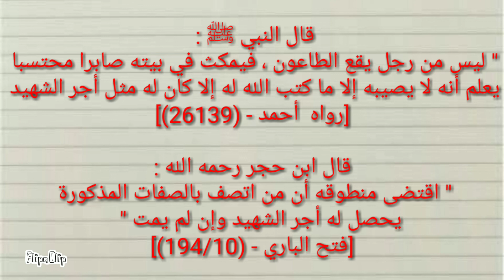فيلم عن كورونا سوف يشعرك بالراحة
طبيب فرنسي يؤكد تم ايجاد علاج كورون
اطبيب فرنسي يؤكد فعالية عقار "هيدروكسي كلوروكوين" في شفاء المصابين ب

الطبيب الفرنسي: شفاء المصابين بكورونا بعد علاجهم لستة أيام بعقاري "كلوروكوين" والمضاد الحيوي "أزيثروميسين"
وحسب وسائل إعلام فرنسية، رفع الأطباء الدعوى ضد فيليب وبوزين (استقالت من منصبها في فبراير/ شباط الماضي)، لدى "محكمة العدل الجمهورية" (تختص بمحاكمة الوزراء).
وقال محامي الأطباء، فابريس دي فيسيو، في تصريحات للصحفيين، إنه "من الضروري فتح تحقيق للكشف عن المعلومات التي تم إخفاؤها عن الفرنسيين".

من جهة أخرى، طالب العاملون بدور رعاية المسنين، الحكومة بتوفير الكمامات الطبية بشكل كافٍ.

وبلغ عدد إصابات كورونا في فرنسا 12 ألفا و612، فيما سجلت 450 وفاة، حتى السبت.

وحتى مساء السبت، أصاب الفيروس ما يربو على 300 ألف حول العالم، توفي منهم قرابة 13 ألفا، أغلبهم في إيطاليا والصين وإيران وإسبانيا وكوريا الجنوبية وألمانيا وفرنسا والولايات المتحدة.

وأجبر انتشار كورونا على نطاق عالمي، دولا عديدة على إغلاق حدودها، وتعليق الرحلات الجوية، وإلغاء فعاليات عدة، ومنع التجمعات، بما فيها الصلوات الجماعية.

طبيب فرنسي يؤكد علاج و شفاء جميع المصابين بكورونا
عاجل بشرى سارة….شركة أدوية فرنسية تؤكد التوصل لدواء يعالج كورووووتااا
علنت مجوعة "سانوفي" الدوائية الفرنسية أمس الثلاثاء، أنها مستعدة لأن تقد م للسلطات الفرنسية ملايين الجرعات من "بلاكنيل"، الدواء المضاد للملاريا الذي تنتجه والذي برهن عن نتائج "واعدة" في معالجة مرضى كورووووتاااالمستجد ، مشيرة إلى أن هذه الكمي ة كافية لمعالجة 300 ألف مريض محتمل.
علاج كورونا
وصفة طبيعية
فيروس كورونا المستجد Covid1
طريقة الوقاية من فايروس كورونا
طرق علاج فايروس كورونا
الحماية من فايروس كورونا
اعراض الاصابة بفايروس كورونا
اخبار كورونا فايرس
انتشار كورونا فايرس
تراجع كورونا فايرس في الصين
تطورات الاوضاع في الجزائر
كورونا في ايطاليا
التهاب رئوي شديد
اعراض وعلامات الالتهاب الرئوي
اعراض الاصابة
التهاب الحلق
رشح الانف
السعال
علاج كورونا
دواء كورونا
مصل كورونا
الوباء
المناعة
الاكل الصحي
نصائح وارشادات
الدكتور
Dr Ayada Abdelhafid
عيادة
عبد الحفيظ
التداوي بالاعشاب
البستان
خطر القفازات
لكمامات
فرنسا
لقاح
اخبار
جديد
فضيحة كورونا
البليدة
كذبة كورونا
اكبر كذبة
حرب بيولوجية
الحرب
مؤامرة
توقعات 2020
نهاية العالم
امراض رئوية
علامات المرض
اعراض
علامات
الحجر الصحي
حالة وفاة
اصابة
الطب الحديث
معلومات
معلومة مهمة
ملخص
فيديو توضيحي
هل يموت الكورونا بالحرارة
هل يختفي الكورونا بارتفاع درجة الحرارة
حقيقة اختفاء كورونا بارتفاع درجة الحرارة
هل يتأثر كورونا بدرجة الحرارة العالية
هل يختفي كورونا بحلول فصل الصيف
اختفاء كورونا بحلول فصل الصيف
اختفاء كورونا في الصيف
هل ينتهي كورونا بقدوم الصيف
العلاقة بين كورونا والحرارة
مدى صحة نظرية اختفاء كورونا بارتفاع درجة الحرارة
درجة الحرارة
كورونا حقيقة ام وهم
شجرة السرو
كورونا في الدول العربية
كورونا في تونس
كورونا في مصر
كورونا في المغرب
كورونا في الفيليبين
كورونا في ليبيا
كورونافي الصحراء الغربية
كورونا في شمال افريقيا
كورونا في المغرب العربي
كورونا في ساحل البحر المتوسط
كورونا في السودان
هل يؤثر كورونا مرضى الغدة
الدرقية ثمار السيبيري
فوائد ثمار السيبيري
فوائد ثمار السرو
الصنوبر
Cypres
هل يؤثر كورونا على المرأة الحامل
هل يؤثر كورونا على الحوامل
مرض السكري
مرض القلب
ضغط الدم
تخثر الدم
التليف الكيسي
امراض الكلى المزمن
غسيل الكلى
داء السكري المعتمد على الانسولين
امراض السرطان
مرض السرطان
كبت المناعة
الربو
المناعة الذاتية
التهاب الشعب الهوائية
فشل الجهاز التنفسي
السل
ضيق التفس
الربو
المتعافون من مرض السل
مضاعفات مرض السل
اثار مرض السل
امراض الدم
زرع الاعضاء
امراض التهابية
سيولة الدم
امراض المناعة الذاتية
العلاج المثبط للمناعة
فيروس نقص المناعة البشرية المكتسبة
امراض الكبد المزمنة
مرض الكبد المزمن
تليف الكبد
السمنة
كورونا وال الغدة
التهاب المفاصل
الروماتيزم
القولون
الامراض العصبية
مرض عصبي
سعال وحرقان في الصدر
حرقان قي الحنجرة
حرقة في الحنجرة
جفاف الحلق
جفاف الحنجرة
ارتفاع الحرارة
ارتفاع حرارة
الصنوبر
تضحم الطحال
هل كورونا يؤثر على الاطفال
هل يؤثر كورونا على الاطفال الرضع
هل يؤثر كوروناعلى الجنين في بطن امه
هل ؤثر كورونا. على المرأة الحامل
لحساسية
حساسية البرد
حساسية الغبار
حساسية حبوب طلع
حساسية الربيع
مرض سركويد
طريقة القضاء على ورونا في جسم الانسان
هل الامطار تنزل عها فيروس كورونا
هل الامطار تزيد من انتشار كورونا
هل الامطار تقضي على فيروس كورونا
المطر
هل الامطار تقتل المرض
هل الامطار تقضي على الامراض
هل لمس شخص مصاب بالفيروس يؤدي الى العدوى
سعال بدون حمى
سعال في الليل
سعال في الصباح
الحبة السوداء
السانوج
السينوج
فوائد الثوم
فوائد البصل
فوائد زيت الزيتون
خلطة
ارتفاع الحرارة في الليل
فوائد شرب الماء
عطاس
عطاس كثير
كثرة العطاس
حريق في الاعين
صداع
الشقيقة
وصفة سحريةمكونات بسيطة
في كل بيت
في كل منزل
متوفرة
غير مكلفة
على قد الحال
على قد الايد
خياطة كمامات
النظافة الشخصية
عادات صحية خاطئة
كورونا وشرب الماء
كورونا في المناطق الحارة
طريقة نزع القفازات
هل يؤثر كورونا على الحيوانات
هل يصيب كورونا الحيوانات
هل يصيب فيروس كورونا الماشية
هل يصيب كورونا الحيوانات الاليفة
هل يصيب كورونا يور
كم يبقى فيروس كورونا على الاسطح
مدة حياة فيروس كورونا خارج جسم الانسان
دخول رونا عن طريق العين
الاصابة عن طريق العين
الاصابه عن طريق الاعين
فرك العينين
حك العينين
تأثير كورونا على المعده
فقر الدم
التهاب الكبد الفيروسي
الدكتور محمد فائد
Dr Faid Channe
هل كورونا سوف يختفي